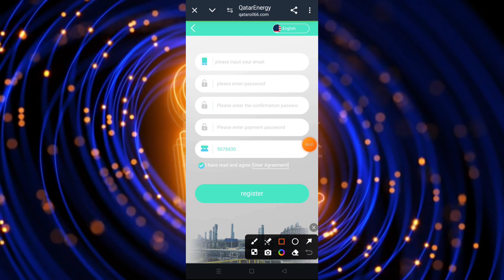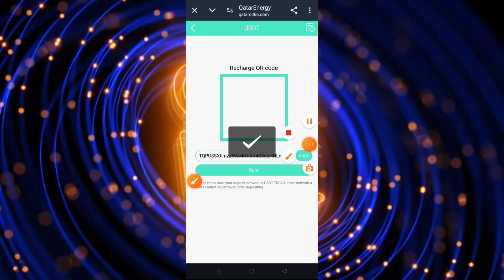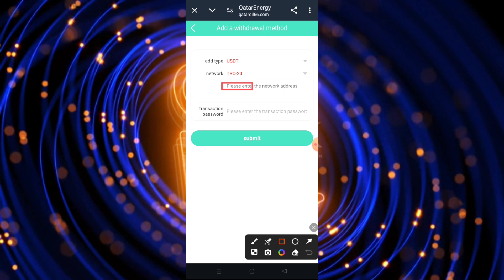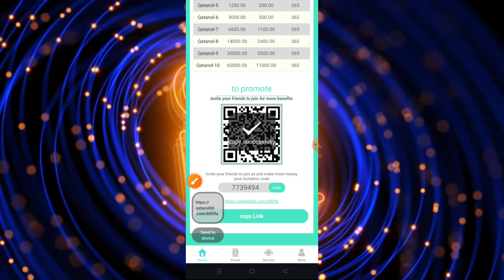New Mining Site 2024 | Usdt Earning Site | Best Investment | Usdt Earning Website 1m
Telegram I'd - @TronPr

Minimum deposit:12 USDT Minimum withdrawal:2 USDT

Deposit investment can only use USDT currency, choose TRC20 network.

QatarEnergy-1: 12USDT��2USDT per day��60USDT per month

QatarEnergy-2: 54USDT��9USDT per day��270USDT per month

QatarEnergy-3: 240USDT��40USDT per day��1200USDT per month

QatarEnergy-4: 600USDT��100USDT per day��3000USDT per month

QatarEnergy-5: 1200USDT��200USDT per day��6000USDT per month

QatarEnergy-6: 3000USDT��500USDT per day��15000USDT per month

QatarEnergy-7: 6600USDT��1100USDT per day��33000USDT per month

QatarEnergy-8: 14000USDT��2400USDT per day��72000USDT per month

QatarEnergy-9: 30000USDT��5500USDT per day��165000USDT per month

QatarEnergy-10:60000USDT��11000USDT per day��330000USDT per month

[Invite friends to enjoy third-level commission]

A-level members recharge10%, B-level members recharge3%, and C-level members recharge2%.

Team A: "A" deposits 1,000 USDT and gets 100 USDT (10%)
Team B: "B" deposits 1,000 USDT and gets 30 USDT (3%)
Team C: "C" deposits 1,000 USDT and gets 20 USDT (2%)

KEYWORDS 👇
• earning app
• crypto earning
• free usdt
• dollar free
• earn dollar
• usdt
best stablecoin
crypto investment
dollar app
dollar earn
dollar earning
earn bitcoin
earn btc
earn trx
earn usdt
earn usdt without investment
earning app
new ottoman usdt mining site 2023,